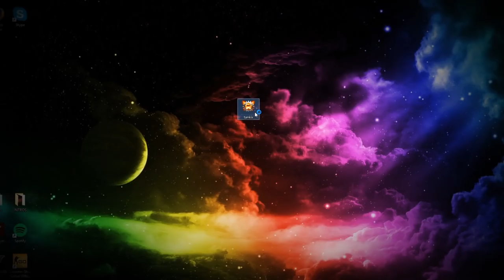Tanki X Parkour Test!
Testing  OMP in new Tanki X! Also few spectator clips
♫ MUSIC ♫: Inukshuk - A World Away